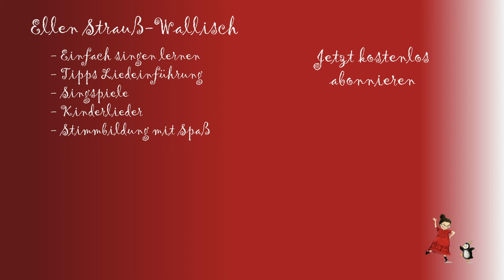Liedeinführung | WIEFB | 3. Refrain Singen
Du willst die Singübungen mit deinen Kindern machen & meine Songs singen, dann downloade dir kostenlos das Notenmaterial.

Es liegt mir am Herzen Kindern singen beizubringen und allen die mit Kindern singen wollen, professionelles Material an die Hand zu geben.

Auf meinem Kanal findet ihr:
+ Spaß am gemeinsamen Singen mit Kindern wecken
+ Coachingvideos mit Tipps zur Liedeinführung
+ Singspiele für Kinder
+ Stimmbildung für Kinder mit Spaß
+ Abenteuerhörbuchgeschichten mit modernen Kinderliedern.